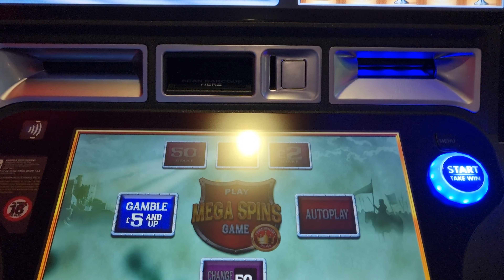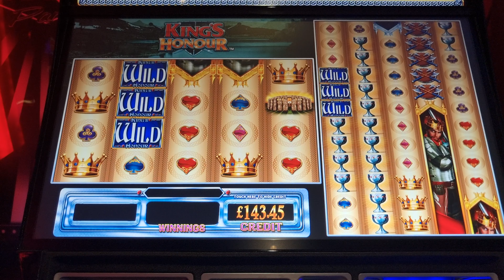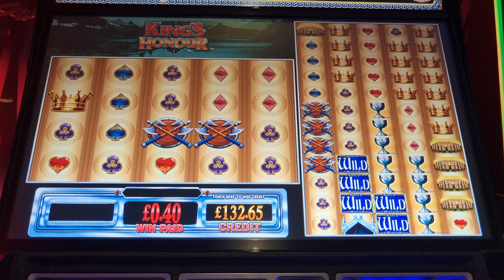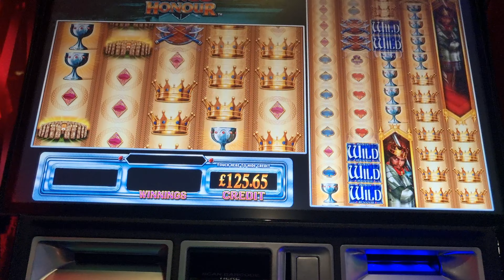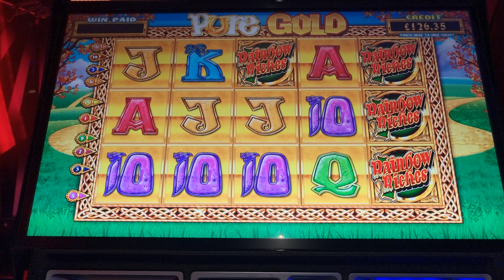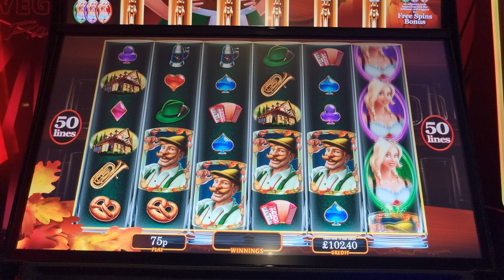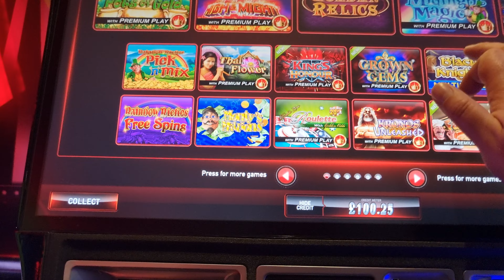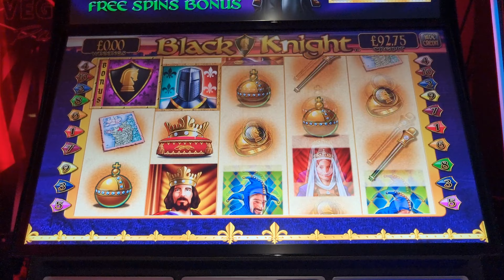Arcade action - Great Yarmouth including Kings Honor and RR Pure Gold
Arcade action from Great Yarmouth on some £500 jackpot games at 50p a spin.
I haven't forgotten about the game requests on my own machine and will get round to doing them soon as been a bit busy.
Hope you are all safe and well 😊👍